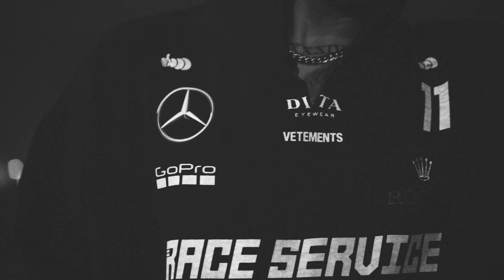HUBBLE x RS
5 Years ago we had a vision.  AMG MOTORSPORTS + RS